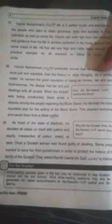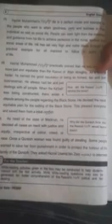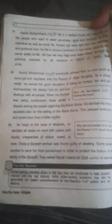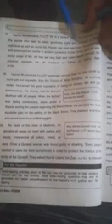Grade 10 , English text book unit no 1 explanation half